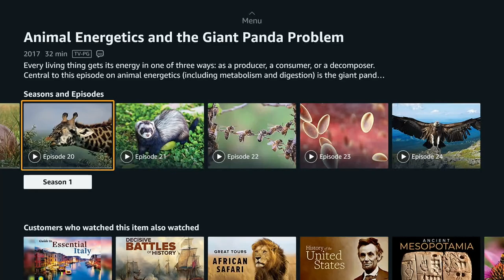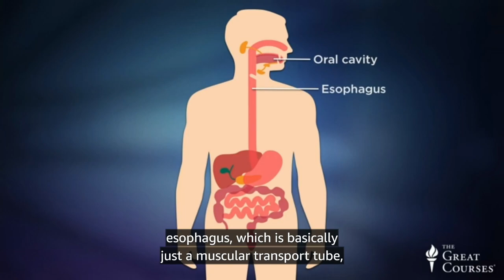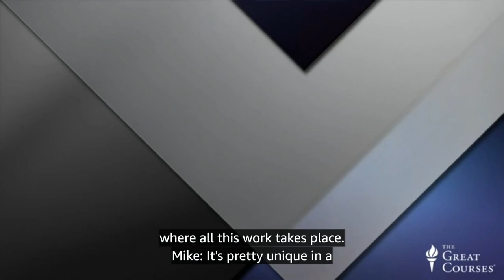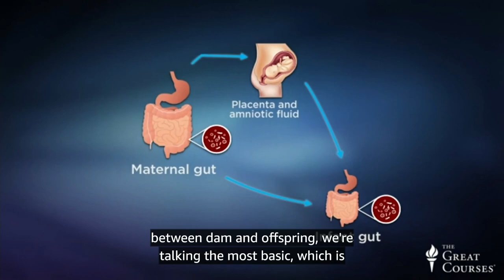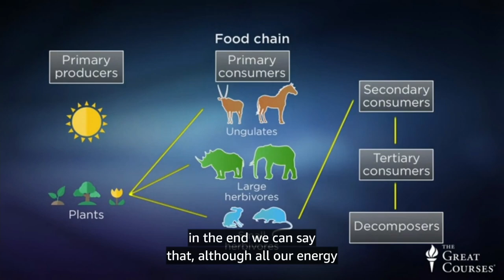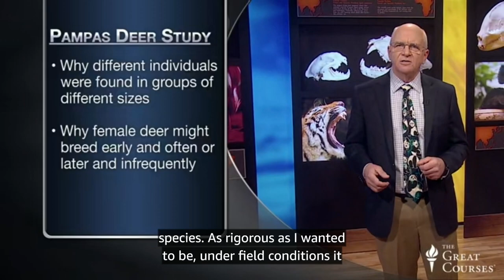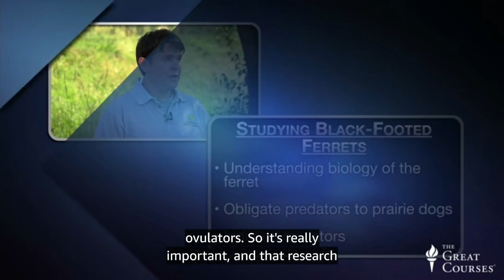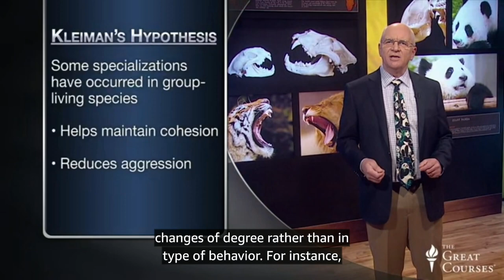ZOOLOGY 25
4 ForEver 3 FreeDom 2 Food 1 Fun
🌐 For U.S.A.LL

CelebRating
4 ForEver 3 Peace 2 Truth 1 Love 🚫 No Fear!

Sincere Treally,

We Are!

It Is!

I Am!

4 FOREVER 3 PEACE 2 TRUTH 1 LOVE 0 NO FEAR!

InstaGram.com/thewaytruelife

FaceBook.Com/TheWayTrueLife

LinkedIn.com/in/thewaytruelifestyle

Twitter.Com/TheWayTrueLife

YouTube.Com/@TheeWayTrueLife